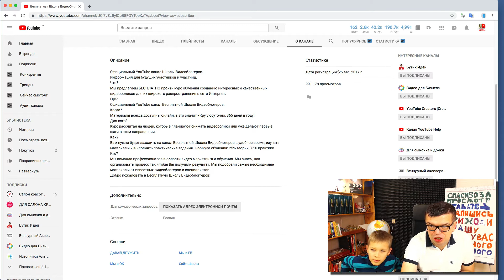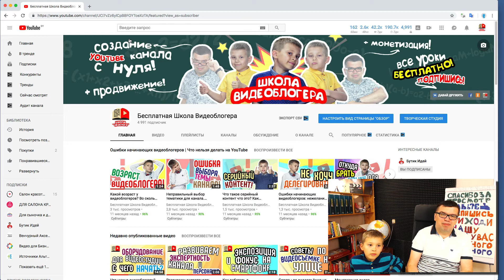На канале Школа Видеоблогеров 1 000 000 просмотров🏆 Рубеж в Школе Ютуберов пройден за первый год.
Спустя год работы на нашем канале школа видеоблогеров уже есть миллион просмотров! Это не накрутка просмотров на YouTube - это живые и настоящие просмотры видеороликов на нашем канале.

Спасибо, что были с нами и смотрели наши ролики один миллион раз! Это очень значимое событие для любого канала и мы поздравляем нашу школу видеоблогеров с первым миллионом!

Такими темпами мы планируем прийти через год к 5 млн просмотров! Ура!